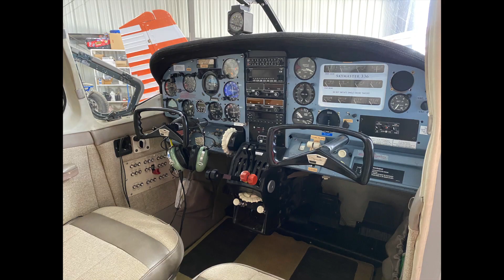2021 Adelanto GP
What a great time out at the races.